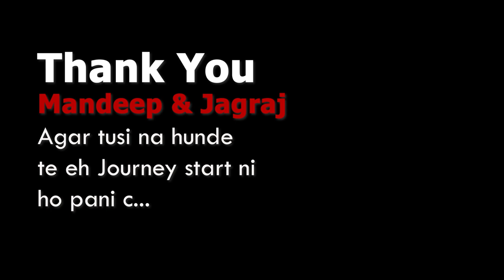Funny Bloopers 2022 | Thanks @MannChannVlogs & Jagraj | Vikram Sandhu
About Channel:
The aim of this channel is to empower Indians with fact-led information on social issues and Govt. Policies that matter to our society but are either ignored or accepted with little questioning. Through this channel, we tackle sensitive issues using extensive research.